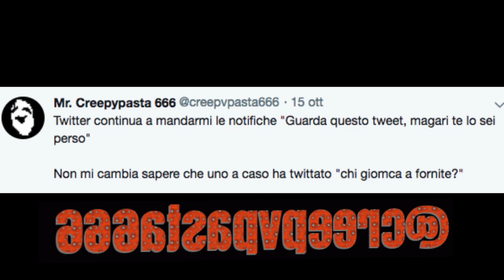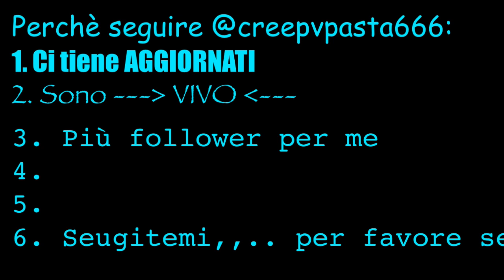Dov'è finito Mr. Creepypasta 666?